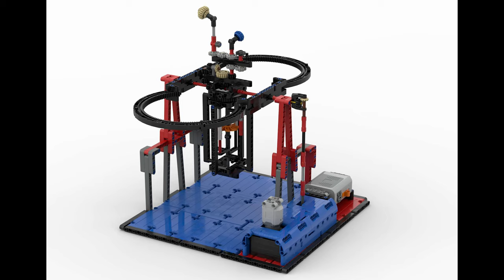[Lego Moc] Kinetic hourglass Sablier cinétique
607 parts
Kinetic hourglass Sablier cinétique